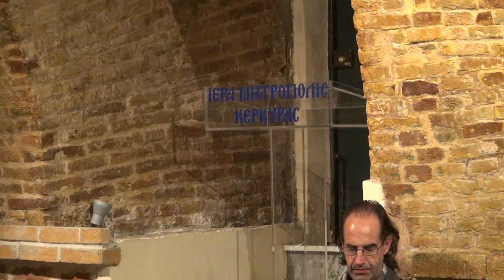π.Θ.Μουρτζανός: ΠΛΑΤΩΝΟΣ ΠΟΛΙΤΕΙΑ(7)- ΤΟ ΣΠΗΛΑΙΟ ΚΑΙ Η ΕΥΘΥΝΗ ΤΟΥ ΠΝΕΥΜΑΤΙΚΟΥ ΑΝΘΡΩΠΟΥ (30.3.2017)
Ιερά Μητρόπολις Κερκύρας, Παξών, Διαποντίων Νήσων - Γραφείο Νεότητος. Πνευματικό Κέντρο, Πέμπτη, 30 Μαρτίου 2017.
ΚΥΚΛΟΣ (ΤΗΣ ΠΕΜΠΤΗΣ) με θέμα Εαρινού Εξαμήνου :  "Μπορούν να συναντηθούν το πολίτευμα της γής και το πολίτευμα του ουρανού ; Από την Πολιτεία του Πλάτωνα στην πολιτεία του Αγίου Νείλου του Ασκητή" .
Με τον π. Θεμιστοκλή Μουρτζανό, δρα θεολογίας και φιλόλογο, γενικό αρχιερατικό επίτροπο Ι.Μ.Κ.
ΕΝΟΤΗΤΑ : ΠΛΑΤΩΝΟΣ ΠΟΛΙΤΕΙΑ (7) - Βιβλίο Έβδομο - ΤΟ ΣΠΗΛΑΙΟ ΚΑΙ Η ΕΥΘΥΝΗ ΤΟΥ ΠΝΕΥΜΑΤΙΚΟΥ ΑΝΘΡΩΠΟΥ.

Παρακολουθήστε την βιντεοκαταγραφή, σε FULL HD.